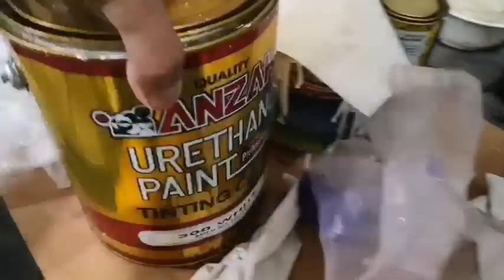MIST COAT AT FULL COAT I PAGKAKAIBA I DA HUSTLER'S TV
Ang mist coat ay ginagamit kapag silver at metallic paints ang ibubuga at ang full coat naman ay ginagamit kapag magpa final coat na gamit ang urethane topcoat I DA HUSTLER'S TV